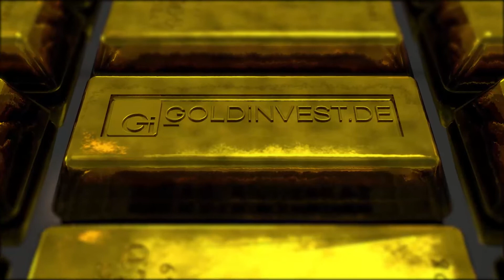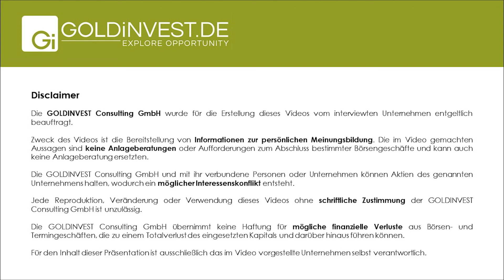Goldplay Mining: Explorationserfolg bereitet spannendes Jahr 2022 vor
Gold- und Kupferexplorer Goldplay Mining (WKN A3CNY4 / TSXV AUC) beginnt das Jahr mit hochgradigen Gold-, Silber- und Kupfergehalten in Proben vom Big Frank-Projekt.

Wir sprachen mit CEO Catalin Kilofliski, um uns das genauer erläutern zu lassen und zu erfahren, wie sich dieser Erfolg auf die Planungen für das Neue Jahr auswirkt.

Für mehr exklusive Inhalte folgen Sie uns auch auf

Risikohinweis: Die GOLDINVEST Consulting GmbH bietet Redakteuren, Agenturen und Unternehmen die Möglichkeit, Kommentare, Analysen und Nachrichten zu veröffentlichen. Diese Inhalte dienen ausschließlich der Information der Leser und stellen keine wie immer geartete Handlungsaufforderung dar, weder explizit noch implizit sind sie als Zusicherung etwaiger Kursentwicklungen zu verstehen. Des Weiteren ersetzten sie in keinster Weise eine individuelle fachkundige Anlageberatung und stellen weder ein Verkaufsangebot für die behandelte(n) Aktie(n) noch eine Aufforderung zum Kauf oder Verkauf von Wertpapieren dar. Es handelt sich hier ausdrücklich nicht um eine Finanzanalyse, sondern ausdrücklich um werbliche / journalistische Texte. Leser, die aufgrund der hier angebotenen Informationen Anlageentscheidungen treffen bzw. Transaktionen durchführen, handeln vollständig auf eigene Gefahr. Es kommt keine vertragliche Beziehung zwischen der der GOLDINVEST Consulting GmbH und ihren Lesern oder den Nutzern ihrer Angebote zustande, da unsere Informationen sich nur auf das Unternehmen beziehen, nicht aber auf die Anlageentscheidung des Lesers. Der Erwerb von Wertpapieren birgt hohe Risiken, die bis zum Totalverlust des eingesetzten Kapitals führen können. Die von der GOLDINVEST Consulting GmbH und ihre Autoren veröffentlichten Informationen beruhen auf sorgfältiger Recherche, dennoch wird jedwede Haftung für Vermögensschäden oder die inhaltliche Garantie für Aktualität, Richtigkeit, Angemessenheit und Vollständigkeit der hier angebotenen Artikel ausdrücklich ausgeschlossen. Bitte beachten Sie auch unsere Nutzungshinweise.

Gemäß §34b WpHG und gemäß Paragraph 48f Absatz 5 BörseG (Österreich) möchten wir darauf hinweisen, dass die GOLDINVEST Consulting GmbH, Partner, Autoren, Auftraggeber oder Mitarbeiter der GOLDINVEST Consulting GmbH Aktien der Goldplay Mining hielten oder halten und somit ein Interessenskonflikt besteht. Die GOLDINVEST Consulting GmbH behält sich zudem vor, jederzeit Aktien des Unternehmens kaufen oder verkaufen zu können. Dies kann unter Umständen den jeweiligen Aktienkurs des Unternehmens beeinflussen.

Die GOLDINVEST Consulting GmbH hat aktuell eine entgeltliche Auftragsbeziehung mit dem Unternehmen über welches im Rahmen des Internetangebots der GOLDINVEST Consulting GmbH sowie in den sozialen Medien, auf Partnerseiten oder in Emailaussendungen berichtet wird oder strebt eine solche Beziehung an. Die vorstehenden Hinweise zu vorliegenden Interessenkonflikten gelten für alle Arten und Formen der Veröffentlichung, die die GOLDINVEST Consulting GmbH für Veröffentlichungen zu Goldplay Mining nutzt. Wir können außerdem nicht ausschließen, dass andere Börsenbriefe, Medien oder Research-Firmen die von uns empfohlenen Werte im gleichen Zeitraum besprechen. Daher kann es in diesem Zeitraum zur symmetrischen Informations- und Meinungsgenerierung kommen. Für die Richtigkeit der in der Publikation genannten Kurse kann keine Garantie übernommen werden.